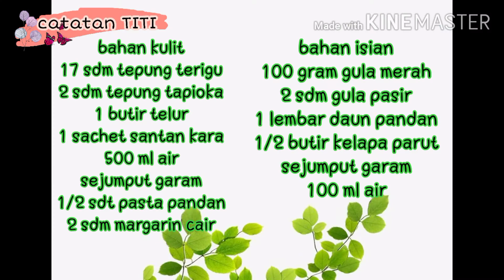Resep DADAR GULUNG | dengan isian unti kelapa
Halo semua,kali ini aku membagikan resep DADAR GULUNG
perpaduan antara kulit yang gurih,dan isian unti kelapa yang manis
Bahan kulit
17 sdm tepung terigu
2 sdm tepung tapioka
1 butir telur
1 sachet santan instan
500 ml air
1/2 sdt pasta pandan
2 sdm margarin cair atau
minyak goreng juga bisa

bahan isian
100 gram gula merah
2 sdm gula pasir
1 lembar daun pandan
sejumput garam
100 ml air
kelapa parut dari 1/2 butir kelapa

selamat mencoba

terima kasih